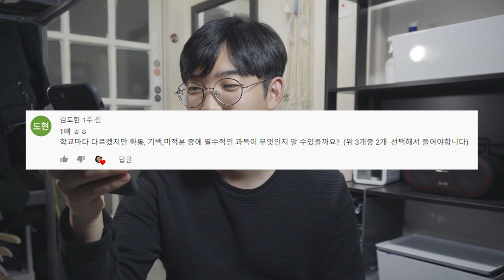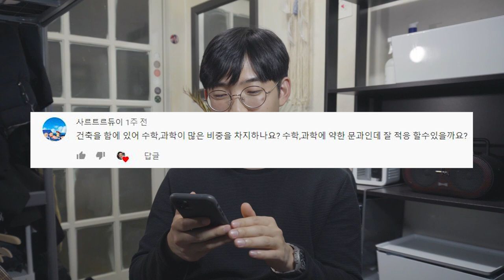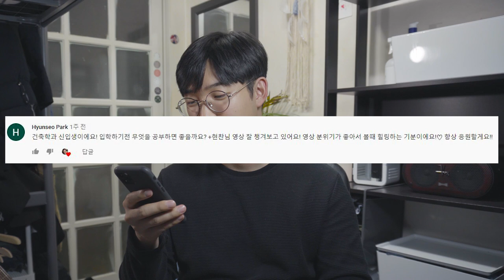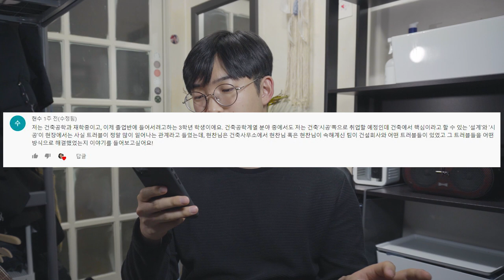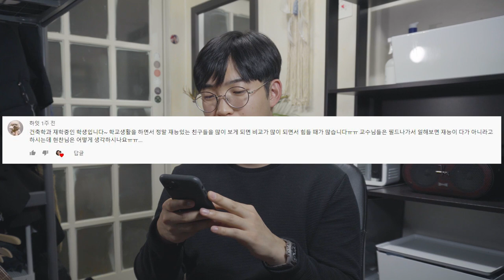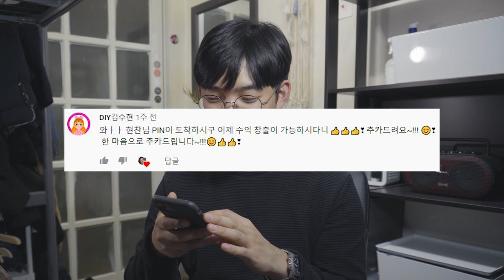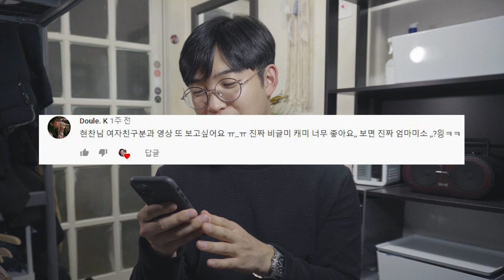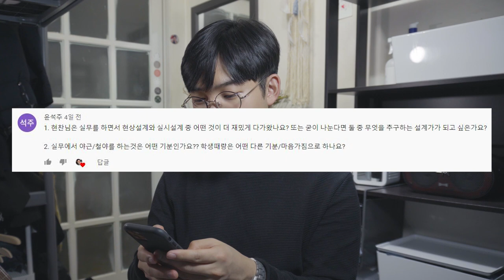이 영상 하나로 건축진로에 대한 걱정 대부분 해결됩니다 (댓글 Q&A) - 현찬앜트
여러분들이 질문 주신 댓글 가지고 영상 만들다보니 건축진로에 대한 걱정과 궁금증들이 많이 해결될것 같습니다 ㅎㅎ 또 궁금한게 있으시면 질문주세요~

유료음원